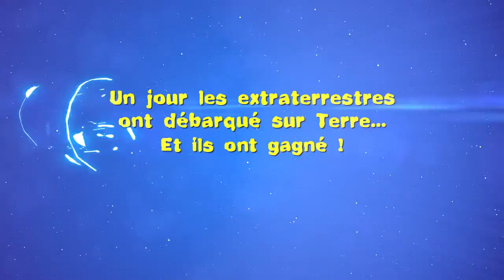Gintama - Trailer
Dans un Japon mi-médiéval, mi-futuriste, des extraterrestres, les Amanto débarquent sur Terre. Forts de leur supériorité technologique, ils vont imposer leur loi : tout samouraï devra se défaire de son sabre... C'en est donc fini de l'âme du guerrier samouraï ! C'est compter sans Gintoki Sakata ! Armé de son sabre d'entraînement, il se placera en dernier défenseur du Bushido, le code du samouraï et ne se défera pas de son humour cinglant lors de ses missions délirantes ! Cela va déménager !!

À propos d’izneo
Première plateforme globale de BD en ligne, accessible en permanence sur tous les supports de lecture (PC, Mac, tablette Apple et Android, ainsi que le smartphone grâce au système de lecture case à case), izneo permet de découvrir, d’acquérir et de lire le catalogue le plus étendu dans tous les genres de la bande dessinée, du comics, du manga, du roman graphique et de la BD jeunesse. Avec des nouveautés chaque semaine, izneo offre aux lecteurs les conseils les plus adaptés et le plus vaste catalogue de BD francophones accessible au travers d’offres allant de la consultation gratuite à l’achat en passant par l’abonnement.